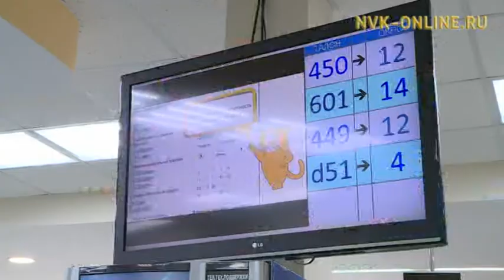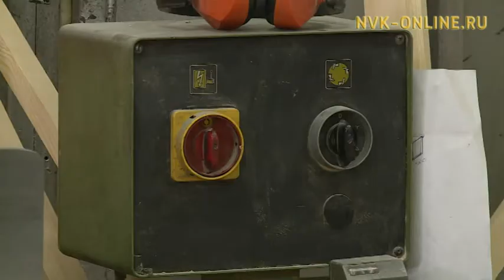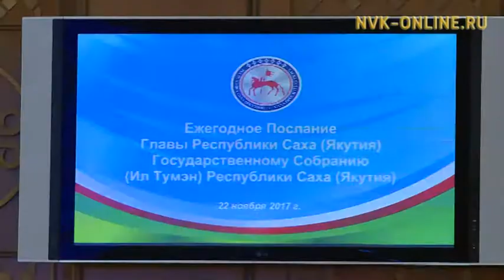Общественность комментирует новое Послание Егора Борисова